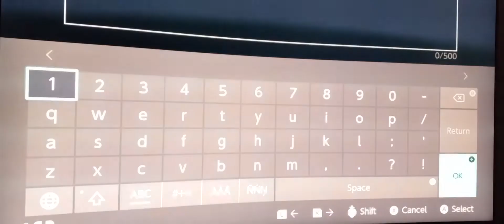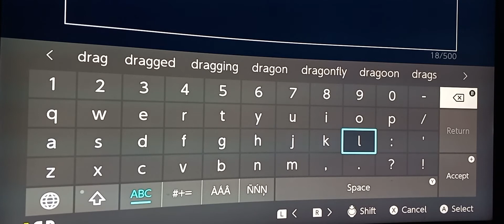Hardest Flat World in Minecraft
In this video I am playing a flat world in Minecraft